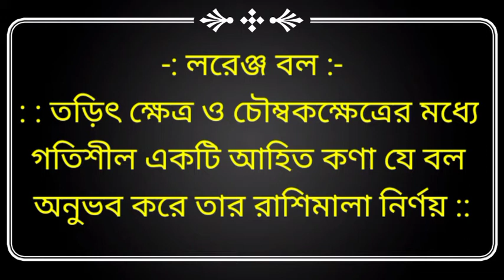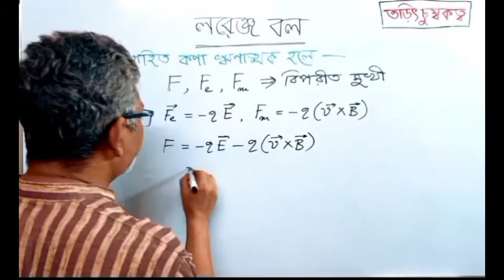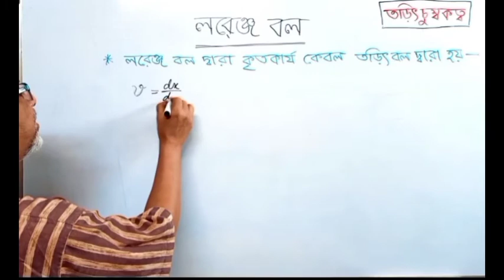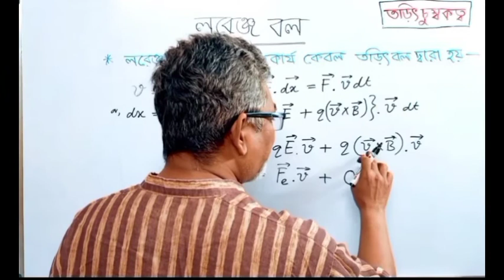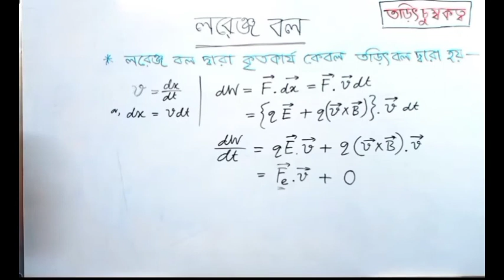18 || Lorentz Force || in Electric field || in Magnetic field | Unit 03 | Chapter 1 | Lecture 18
PHYSICS XII
UNIT 03 : MAGNETIC EFFECT OF CURRENT & MAGNETISM
CHAPTER 01 : ELECTRO MAGNETISM
Lecture 18 :